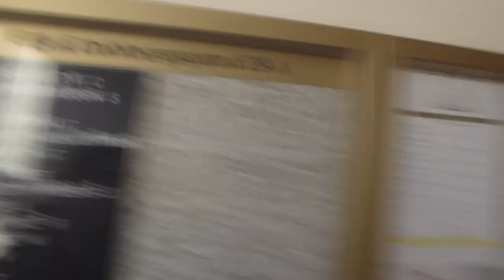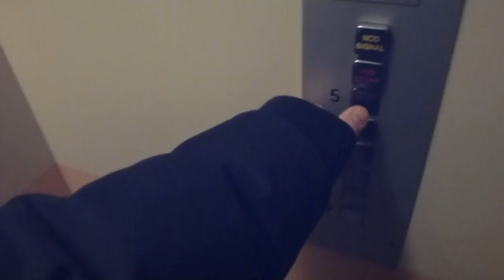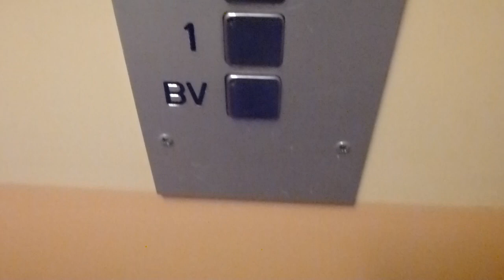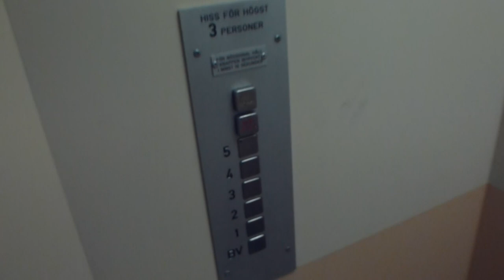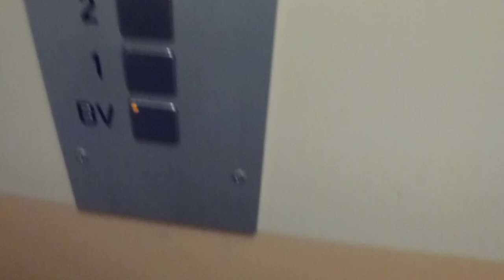2 Old ASEA Traction elevators, Modernised @ Erik Dahlbergsgatan 29